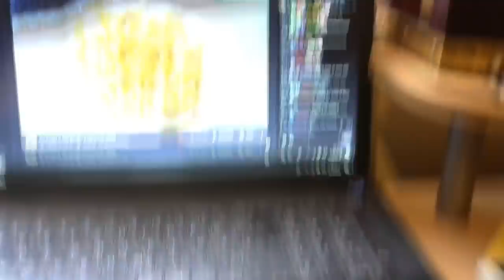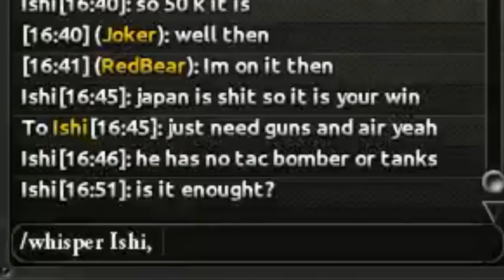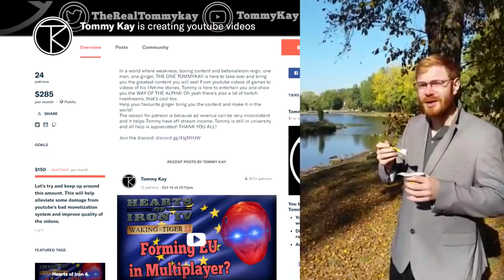WHAT HAPPENS WHEN TOMMY JOINS A NOOB GAME AS CHINA? - HOI4 Multiplayer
Here it is! The China game that you have been asking for. Finally a decent China came up. BUT CAN YOU REALLY CALL THIS DECENT? Let me tell you, in this HOI4 MP game there's a lot of memes and a lot of very GOOD HOI4 players. Anywho, join us on this amazing noob brawl and along the way learn how to play China like Tommy! You like this ginga boi, eh?

A BIG THANKS TO OUR PATRONS - Bob, zCavis, 3OfClubs, Toaster Porn, Doombot, Lextzo, Drexalt, Leon, Leon Q, IIMichaeII, Silanus, Bluetooth, Jacob O., 安排安排, Jo Sh, Big Boss Money!
AND TO THE BIGGEST ALPHA - RedBear